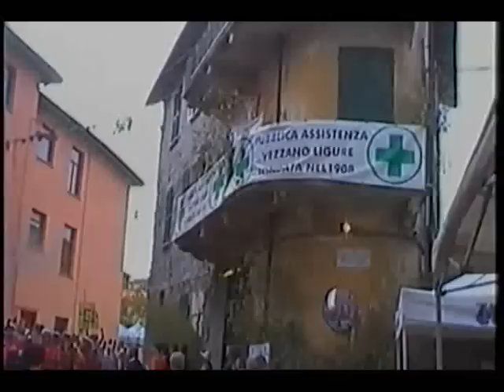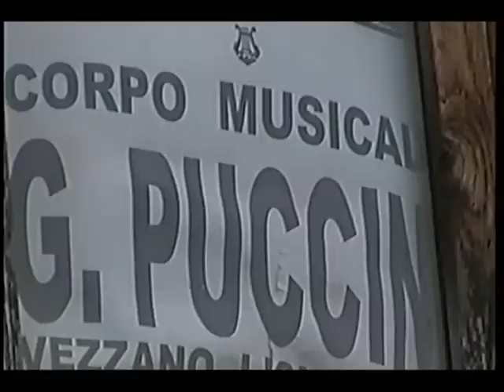Festa dell'uva @ Vezzano Ligure (SP) 23/09/2012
Esibizione live della banda alla sfilata della cinquantesima festa dell'uva e del vino vezzanese.